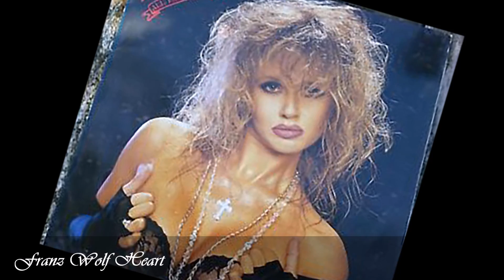Lisa Dominique - Dreammaker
Hermosa canción de la cantautora Estadounidense, Lisa Dominique, desde su segundo demo, denominado: All Fall Down, lanzado el año 1989, el tema: Dreammaker.

Lisa Dominique Line Up Is:

Lisa Dominique - Vocals, Backing Vocals
Marino - Lead Guitar
Buddy Allen - Bass
David Prater - Drums, Backing Vocals
Glenn Burtnick - Guitar